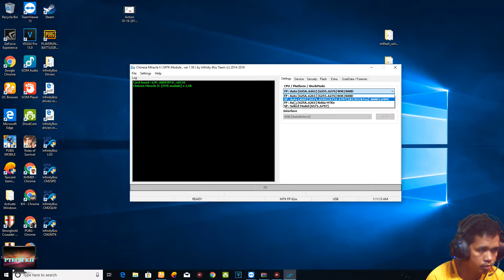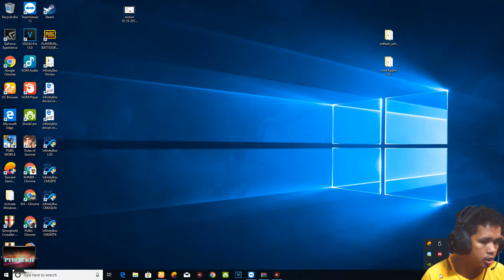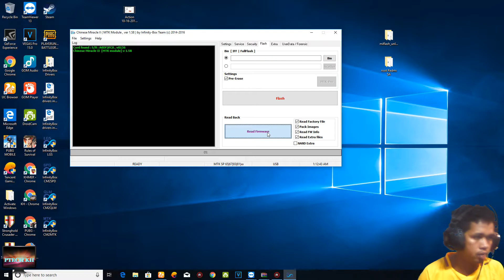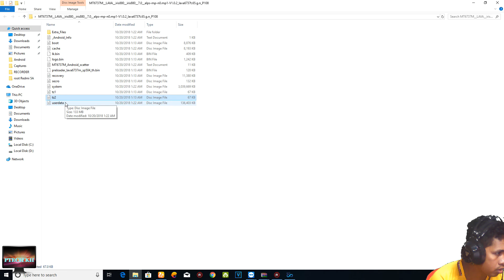Back up Firmware LAVA iris880 v7.0 lps-mp-n0.mp1-V1.0.2 MT6737M+ Link download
អរគុណ ចំពោះការ បរិច្ចាគ
Paygo ID :29949